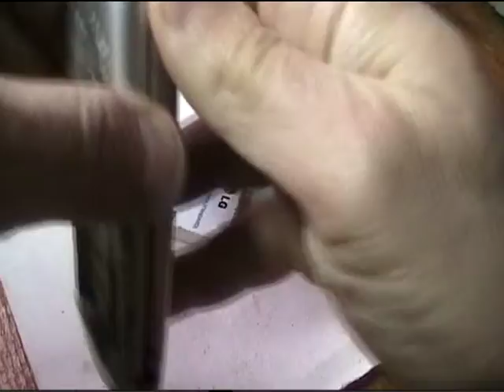Ремонт раритетного Lg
Не включается телефон Lg